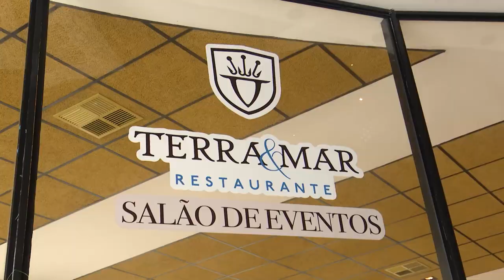Final da Champions reúne amigos do GNC e torcedores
O Grupo Norte de Comunicação reuniu representantes de empresas parceiras para a transmissão da final do Campeonato da Liga dos Campeões. Acompanhe!